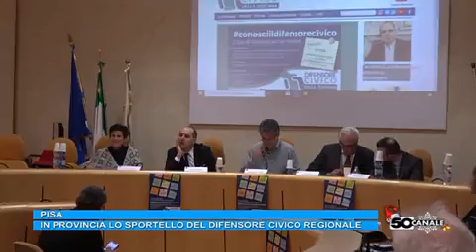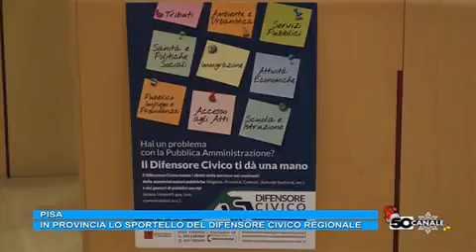Canale 50: servizio sportello Difensore civico della Toscana presso Urp di Pisa